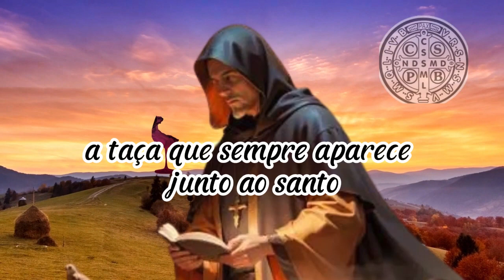Oração Poderosa de São Bento.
Bem-vindos ao nosso canal Catolizando! Hoje, vamos explorar a poderosa oração de São Bento, um dos santos mais reverenciados na tradição católica. Descubra como esta oração tem sido fonte de proteção e bênçãos para inúmeros fiéis ao longo dos séculos. Prepare-se para se inspirar e fortalecer sua fé enquanto mergulhamos na história e significado por trás desta oração. Vamos começar esta jornada de devoção juntos!